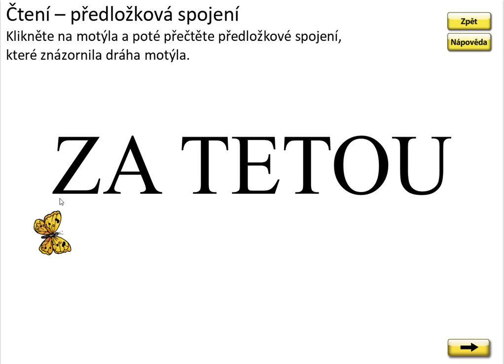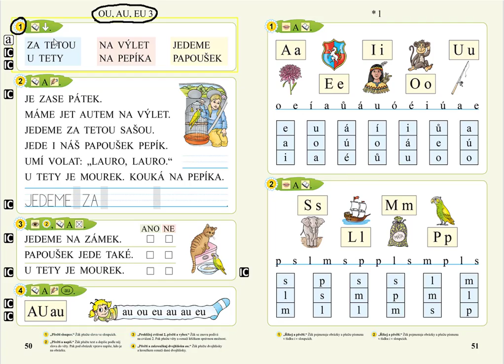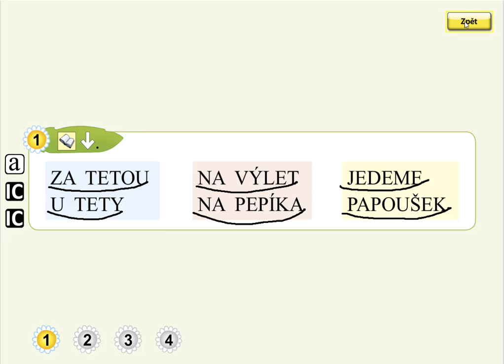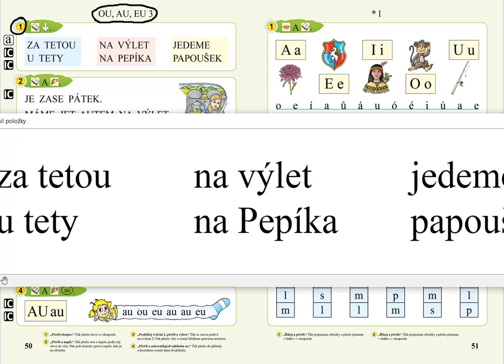OU, AU, EU (čtení slov a předložkových vazeb), SLABIKÁŘ 1, str. 50, cv.1